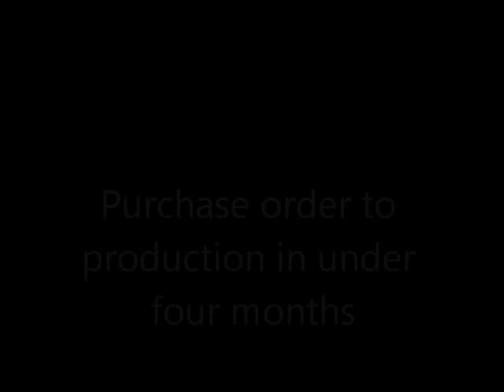Millat Industries Starts Knuckle Project in Record Time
Millat Industries' Mass Production Division recently completed an entire cell setup from purchase order to production in less than four months. The success was a coordinated effort as the team found creative solutions to engineering challenges and delivery lead times while remaining focused on quality. Congratulations to everyone involved!